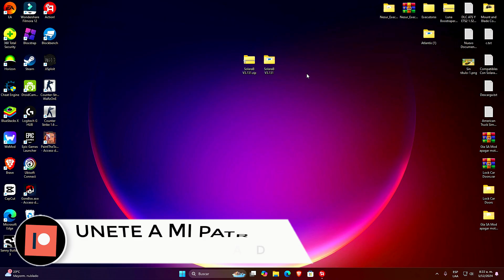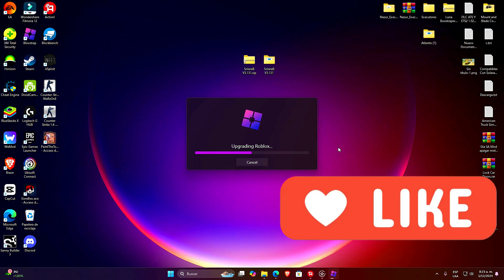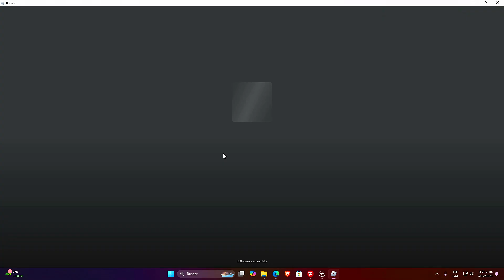Roblox Executor PC🚀(SOLARA) +SCRIPT TSB | Nueva UPDATE! [DESCARGA]😱